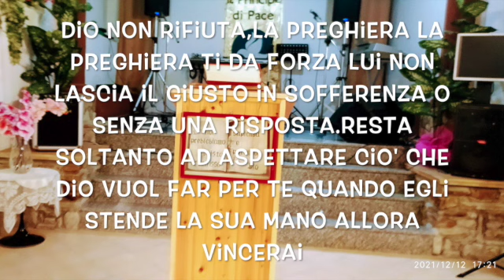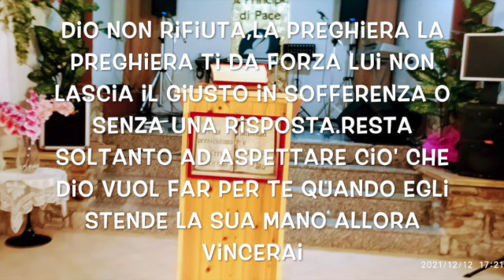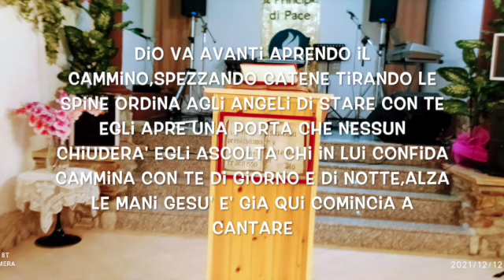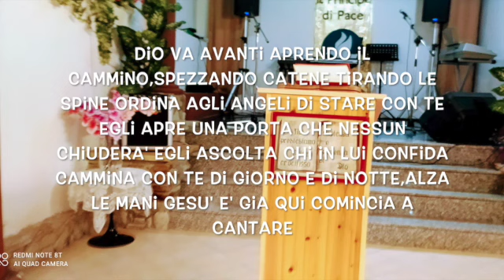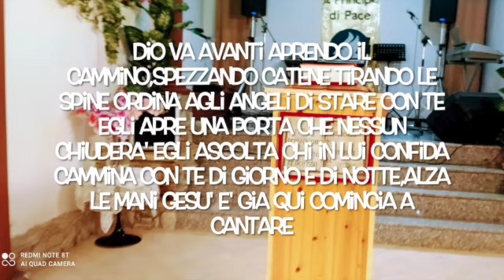Con tutta la lode - Pietro Pisa